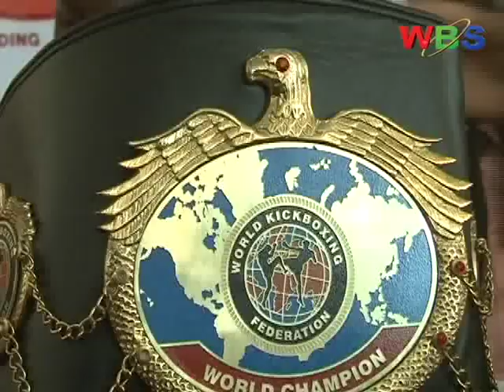Ronald Mugula enkambi agitutte luwero, okusobola okwetegekera Gashi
Mukawefube w'okwetegekera olulwana olugenda okuba olw'engule wakatiwe ne Valdet Gashi,nga April 5,2013 Roanald Mugula asazeewo okukwata abalwanyi abalala bana n'ebolekera disulikiti ye Luwero gyebanamala ewiiki namba.

Mugula,bwabadde ayogerako ne WBS, ategezezza nti ekibatute e Luwero, kwekwagala okusayo ennyo omwoyo eri ebyo byonna byebagenda okutendekebwa.
Omusasi waffe Frank Serugo alina ebisingawo: